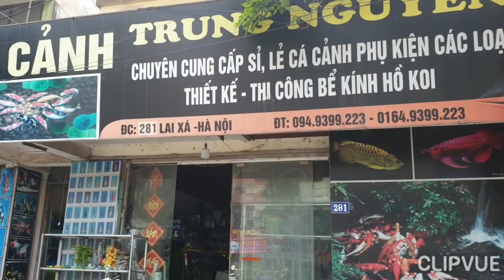Đặc biệt... Koi mini mới lên P1. Hôm nay lên 8 bao koi mini cả nhà nhé.. size đầu đũa. Giá 1k 1em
Cá cảnh Trung Nguyên. Chuyên cung cấp sỉ lẻ các loại cá cảnh và các loại phụ kiện hồ cá.. Phân phối toàn quốc.
Đc. 281 Lai xá. Hoài đức. Hà nội.
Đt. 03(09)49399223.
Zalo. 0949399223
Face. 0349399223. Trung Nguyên